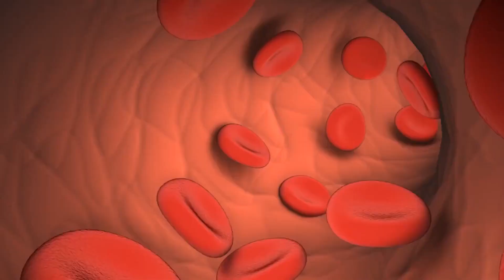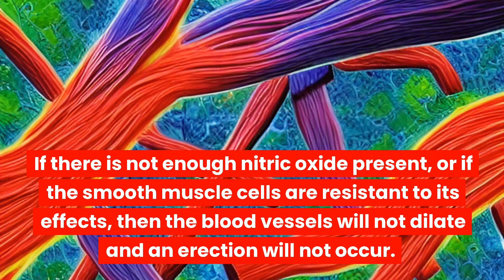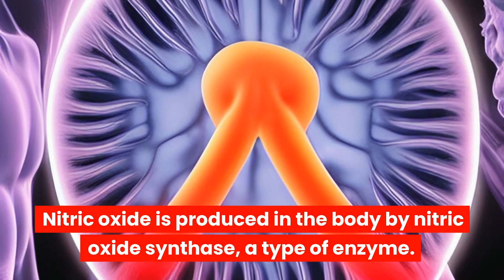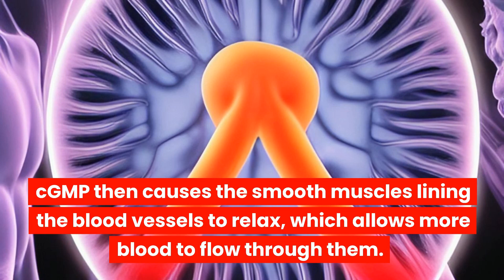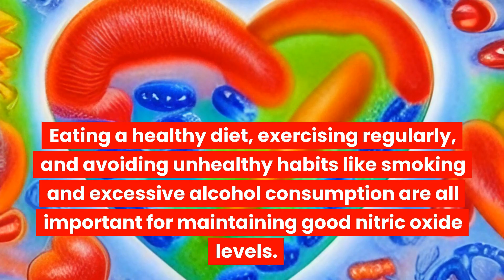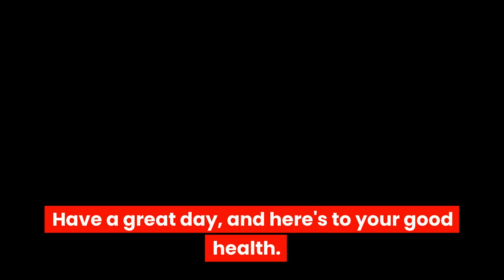What to know about nitric oxide and erectile dysfunction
Nitric oxide is a gas that is produced by the body and is responsible the regulation of blood pressure and the dilation of blood vessels.

 For men over 60, nitric oxide can also help with erectile dysfunction.

 One of the ways that nitric oxide helps with erectile dysfunction is by relaxing the muscles in the penis.

 This allows for more blood to flow into the penis, which results in a stronger and longer-lasting erection.

 Nitric oxide can also help to improve circulation, which is important for men with diabetes or heart disease who are more likely to experience E.D.

 In addition to using nitric oxide supplements, there are other things that men can do to improve their sexual health.

 Eating a healthy diet and getting regular exercise are both important, as they help to keep the body healthy overall.

 Quitting smoking and reducing alcohol consumption can also help to improve sexual health.

 Nitric oxide is necessary for the dilation of blood vessels.

 Nitric oxide is necessary for the dilation of blood vessels, which is how the penis becomes erect.

 When nitric oxide is released, it causes the smooth muscle cells in the walls of the blood vessels to relax.

 This relaxation allows more blood to flow into the penis, which results in an erection.

 If there is not enough nitric oxide present, or if the smooth muscle cells are resistant to its effects, then the blood vessels will not dilate and an erection will not occur.

 There are several factors that can influence the amount of nitric oxide present in the body and affect erectile function.

 As a man gets older, his body produces less nitric oxide.

 Poor diet and a sedentary lifestyle can also contribute to low levels of nitric oxide.

 The good news is that there are things you can do to increase nitric oxide levels and improve erectile function.

 Eating a healthy diet that includes plenty of fruits and vegetables is one way to boost nitric oxide production.

 Exercise is another important factor, as regular aerobic activity helps keep the blood vessels healthy and promotes better blood flow.

 Quitting smoking and avoiding excessive alcohol consumption are also important for overall health and sexual function.

 Increased blood flow leads to better erections.

 One of the functions of nitric oxide is the relaxation of blood vessels, which allows more blood to flow through them.

 This increased blood flow is what leads to better erections, as there is more blood available to fill and expand the penis.

 Nitric oxide is produced in the body by nitric oxide synthase, a type of enzyme.

 It can be released from nerve endings and endothelial cells, which are cells that line the inside of blood vessels.

 When nitric oxide is released, it activates guanylate cyclase, which converts guanosine triphosphate (GTP) into cyclic guanosine monophosphate (cGMP).

 cGMP then causes the smooth muscles lining the blood vessels to relax, which allows more blood to flow through them.

 If you want to improve your erections, it’s important to make sure that you are doing everything you can to increase your nitric oxide levels.

 This includes eating a healthy diet, exercising regularly, and avoiding unhealthy lifestyle choices.

 It is a natural way to improve sexual function.

 When the body experiences an erection, the nitric oxide levels increase in order to help the blood vessels in the penis to dilate.

 This allows for more blood to flow into and fill the penis, which results in an erection.

 The blood carries important nutrients and oxygen to the penis, which helps keep it healthy and functioning properly.

 Additionally, the extra blood helps to stretch and expand the penile tissue, which can lead to stronger and longer lasting erections.

 Are nitric oxide supplements safe and effective? Nitric oxide supplements are generally safe and well-tolerated.

 The most common side effects are mild and include headache, flushing, and upset stomach.

 More serious side effects are rare, but can include low blood pressure, dizziness, and fainting.

 Nitric oxide supplements can be effective in increasing nitric oxide levels and improving blood flow.

 However, they are not a substitute for a healthy lifestyle.

 Eating a healthy diet, exercising regularly, and avoiding unhealthy habits like smoking and excessive alcohol consumption are all important for maintaining good nitric oxide levels.